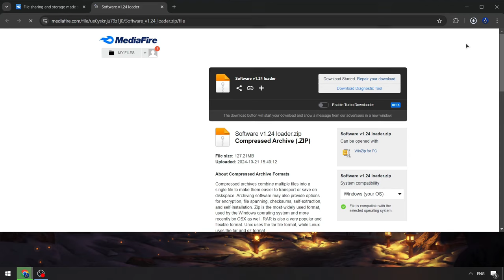UPDATED Roblox Delta Executor | Roblox x Delta Script | Roblox x Delta Executor [2024 FREE VERSION]